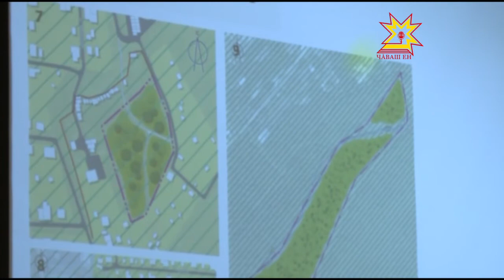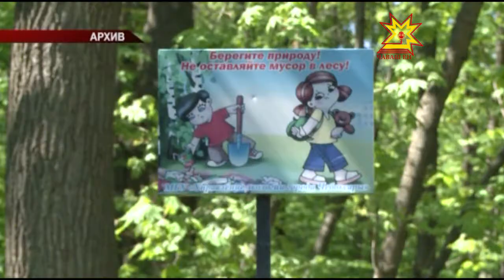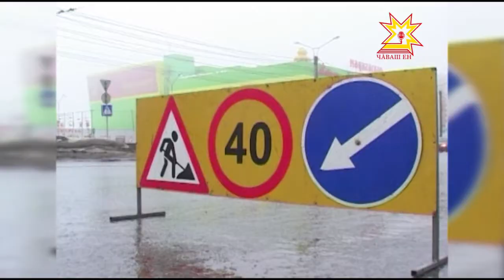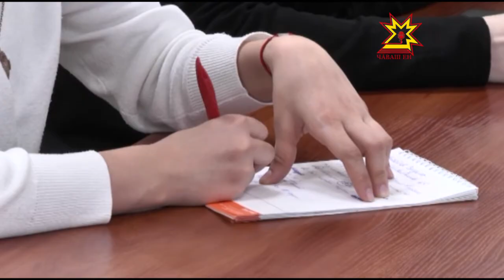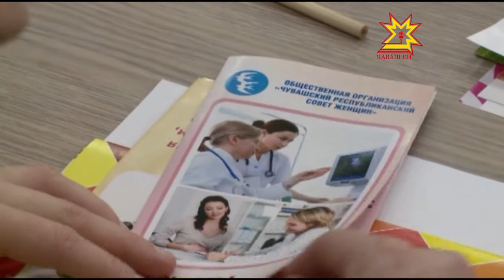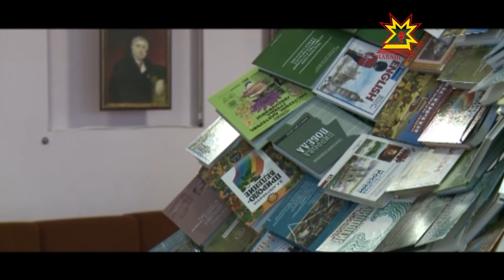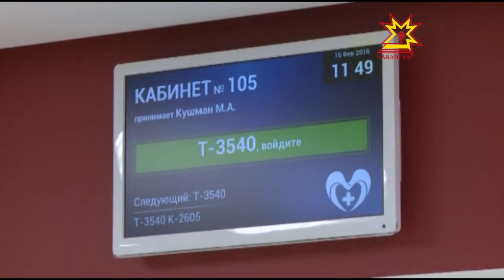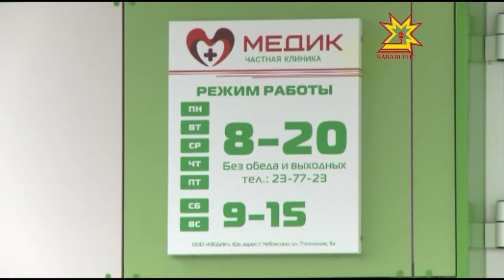Республика 26 02 2016 на чувашском языке Вечерний выпуск